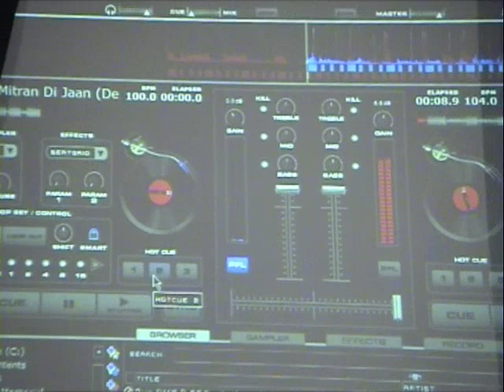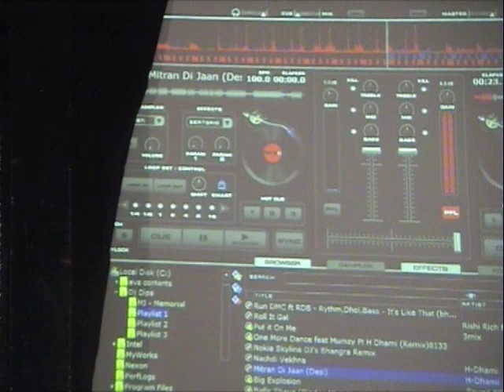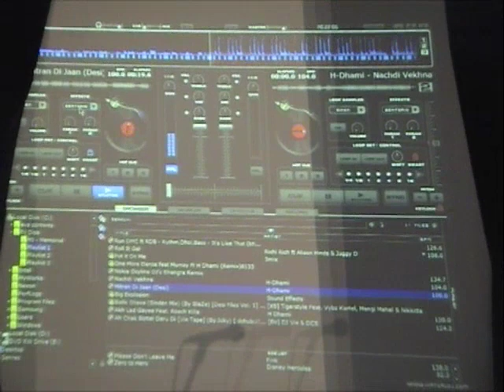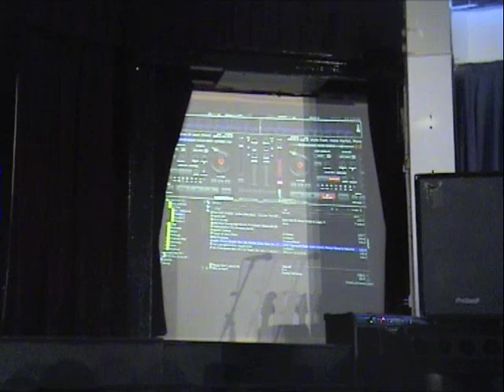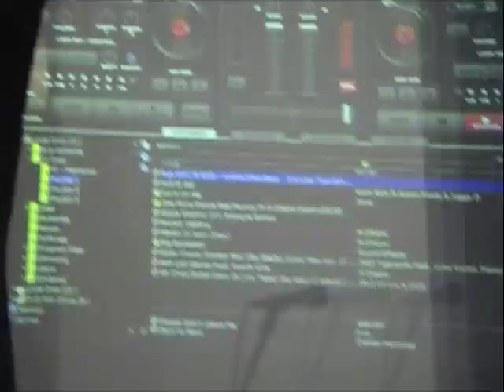Hall Mead's Got Talent 2009 - DJ Dips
Performance from Hal Mead's Got Talent 2009